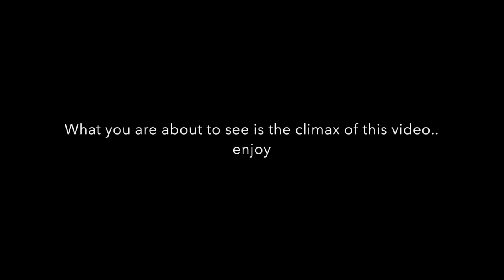BOSTON VLOG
Compiled a couple days of filming and messing around into one video so please watch it through and enjoy!

Make sure to check out Nick, Shaymus and Steve's band, Commonwealth!

My SC: john_budenas

Songs:

Pursuit of Happiness (Steve Aoki Remix) - Kid Cudi
Out of Rage - Turnstile
Hurry 2.0 - Jupe
Girl - Fabulous ft. DiRTYRaDiO
You and Me (Flume Remix) - Disclosure